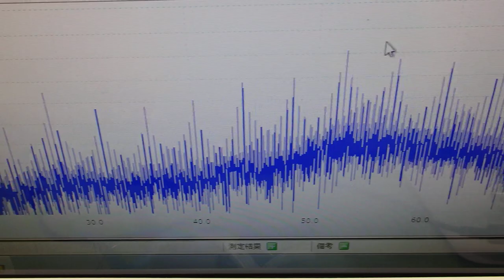表面弾性波を利用した超音波制御技術 ultrasonic-labo